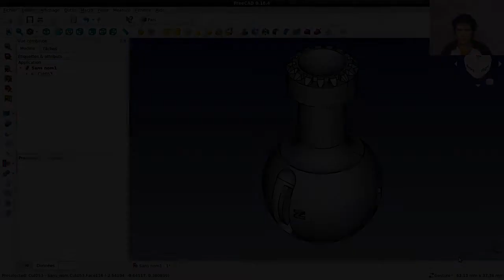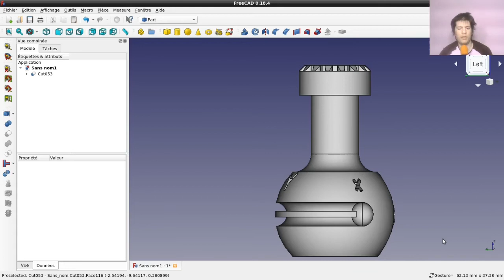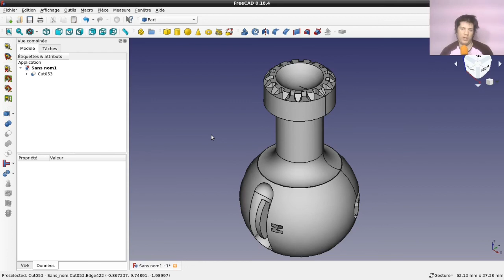exercice n°4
Hey, bienvenue tout le monde, je sais, ça fait beaucoup "copier-coller",
Cependant, rappelez-vous que je vais (peut-être) avoir un job et, en tous cas, être court niveau temps libre, ça, c'est une certitude...

Donc en attendant, je vous laisse réaliser ces exercices, afin que vous soyez plus à l'aise avec l'atelier "Part"...